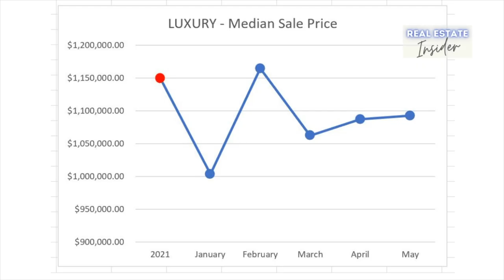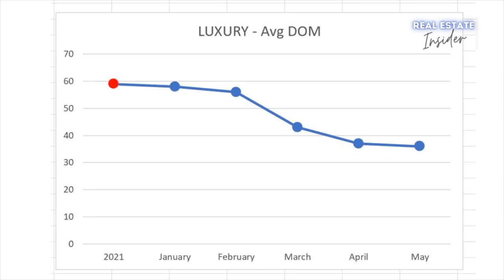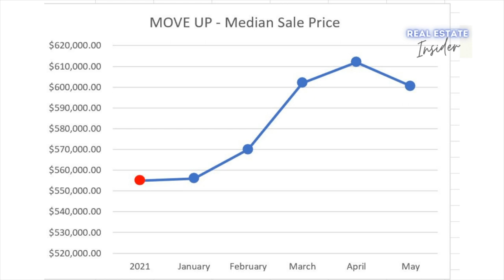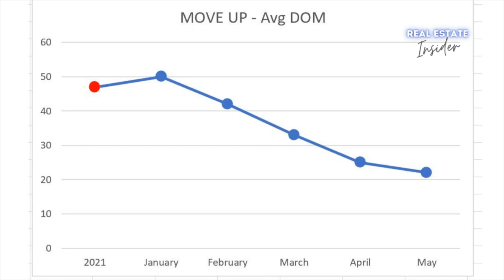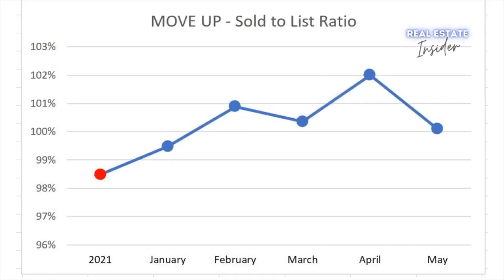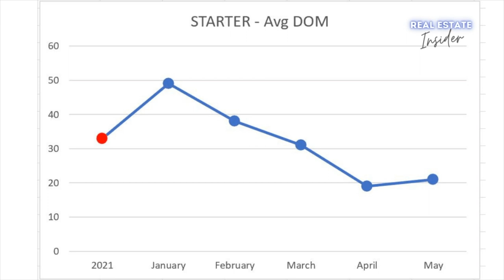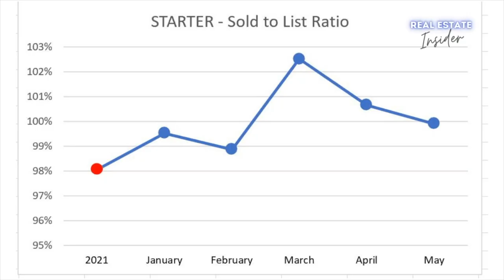Real Estate Insider Episode 003 - Is the Real Estate Market Crashing?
My name is Jenn McPhillamey, Real Estate Associate with RE/MAX River City.

This channel is perfect for anyone moving to Edmonton, moving within Edmonton, interested in different Edmonton Communities, wondering what life in Edmonton is like, EVERYTHING related to the Edmonton Real Estate Market, Residential Real Estate that is. I also specialize in helping retirees, empty nesters, and people downsizing. I am a local resident in Edmonton Alberta, helping you learn about Edmonton and helping you achieve your real estate goals!